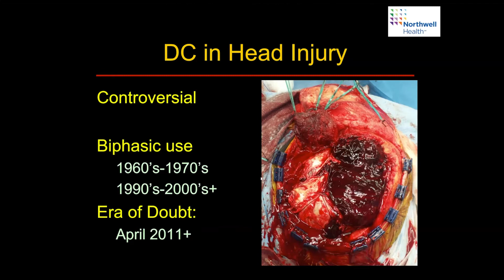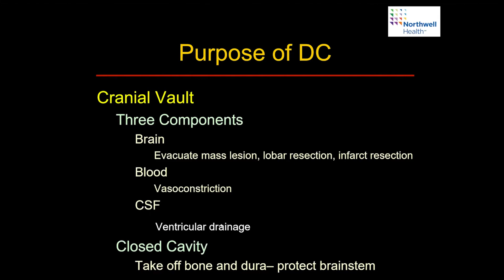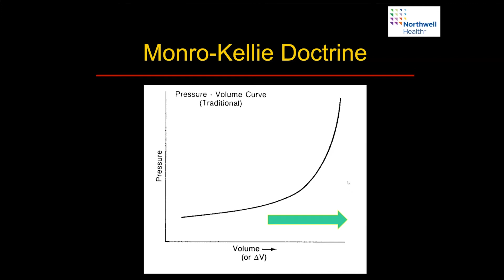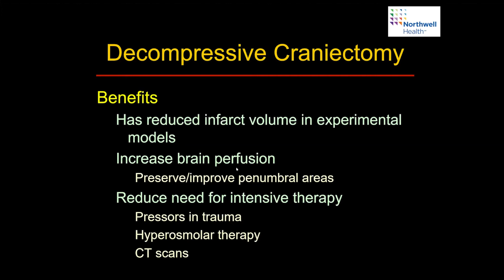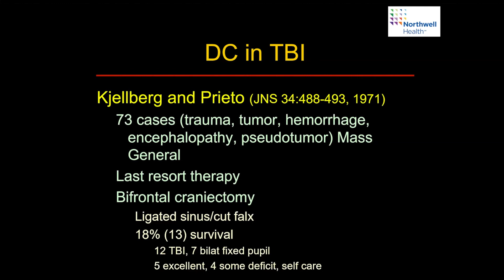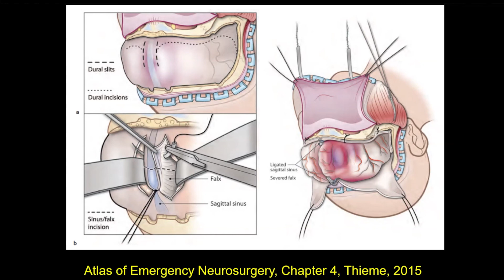Decompressive Craniectomy: A Brief Introduction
Tune in to Dr. Jamie S. Ullman from Donald and Barbara Zucker School of Medicine at Hofstra/Northwell Department of Neurosurgery as she goes over the technique of using decompressive craniotomy for the treatment of traumatic brain injury.

About Us

Future Neurosurgeons are training today! to register for live courses